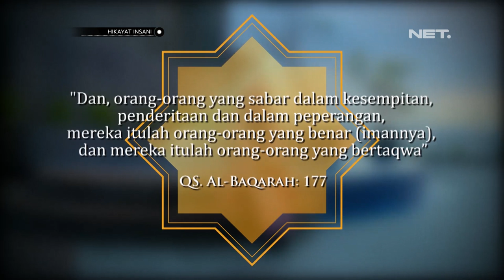Hikayat Insani Eps. Pahitnya Air Garam - NET JATENG